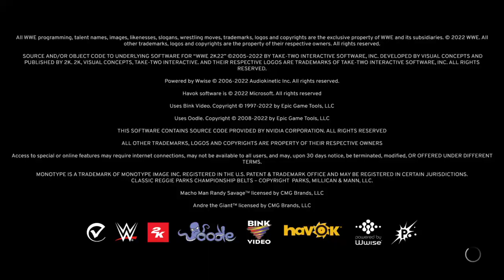WWE 2K22 10 men RVD rumble